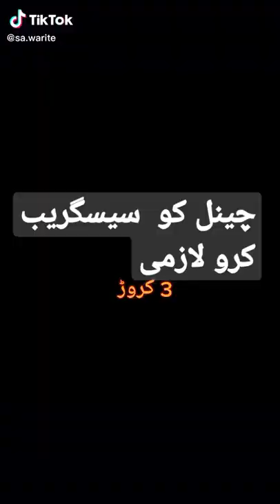29 June 2022